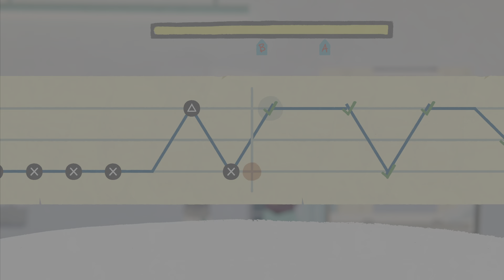Soup Judge Then Work Fall Of Porcupine